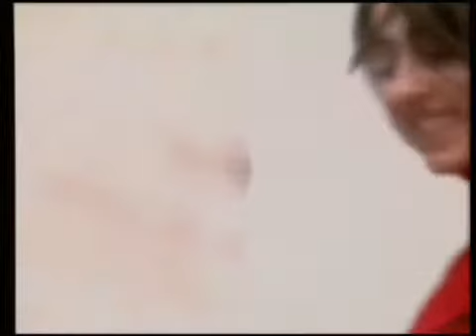Rövşən Əziz-Aldatdın Məni